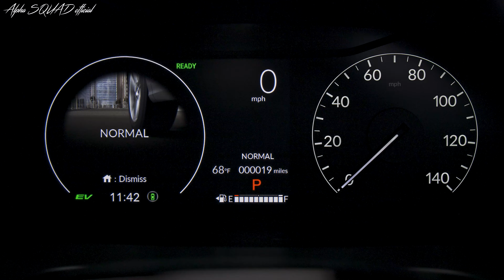2023 Honda CRV –The Most Powerful CRV Ever / Honda CR-V 2023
2023 Honda CR-V – interior, exterior and drive (The Most Powerful CRV Ever) / All-New Honda CRV 2023

The CR-V Boasts a Rugged New Design, With a Longer Wheelbase and Wider Stance. The All-New 2023 CR-V is Designed To Help You Stay Comfortable and Focused On Your Drive.

CR-V is available in four trim levels, including the new hybrid-powered and more boldly styled CR-V Sport and Sport Touring as the new top of the CR-V model line. With 247 lb.-ft of torque from the new generation two-motor hybrid system, they are the most powerful CR-Vs ever.

Inside, the new sporty and modern interior brings fine craftsmanship, high-quality feel of materials and must-have tech features. It’s also more quiet and more comfortable, with new front Body Stabilizing Seats to reduce fatigue and improve posture, and the most cabin and cargo space in CR-V history. Standard class-leading safety features include a new Honda Sensing® safety and driver-assistive technology with a new wide-view camera and radar, next-gen front airbags, as well as new rear side-impact and knee airbags.

Key CR-V Features:

- Rugged and sophisticated exterior design
- All-new 4th-generation two-motor hybrid system (Sport, Sport Touring) is more powerful, makes CR-V more fun to drive and adds towing capability
- Distinctive bolder styling for hybrid-powered Sport and Sport Touring trims
- Sporty, modern, more spacious and comfortable interior
- Standard digital instrumentation
- 9-inch HD touchscreen with wireless Apple CarPlay® & Android Auto™ compatibility (EX-L and Sport Touring)
- Standard 7-inch touchscreen with Apple CarPlay® & Android Auto™ compatibility (EX and Sport)
- Enhanced global Honda Architecture
- Updated 1.5-liter Turbo engine (EX, EX-L)
- Retuned Real Time All-Wheel Drive with Intelligent Control™
- New Hill Descent Control
- New Snow driving mode
- Standard Honda Sensing® system with new wide-view camera and radar, plus new Traffic Jam Assist (TJA), Low-Speed Braking Control and Traffic - - Sign Recognition system (TSR)
- Next-gen front airbags
- New standard knee and rear passenger side-impact airbags

Rugged and Sophisticated Styling
The 2023 CR-V features all-new rugged and sophisticated styling that further advances Honda’s rugged exterior design direction for its light trucks, taking inspiration from the recently redesigned Ridgeline and Passport TrailSport. A strong horizontal beltline highlights its increased overall length (+2.7 inches longer), while a 1.6-inch longer wheelbase and 0.4 inches of additional width give it a stronger, more aggressive presence.

The radical repositioning of its windshield pillars is key to CR-V’s new sportier proportions and improved visibility. The base of these A-pillars has moved 4.7 inches rearward, 2.8 inches outward and 1.4 inches lower. Together with new door-mounted side mirrors, these changes radically improve outward visibility.

CR-V Sport rides on grade-specific Berlina Black 18-inch 10-spoke alloy wheels, while Sport Touring features black 19-inch split 5-spoke alloys

Sporty, Modern and Spacious Interior
With clean surfacing, high-quality feel of materials and upscale touches, the all-new sporty and modern interior builds on the new Honda design direction. CR-V is also more comfortable and more spacious than ever, with a notably larger front-to-rear-seat couple distance and more rear seat legroom (+0.6 inches). The rear seats now feature eight angles of recline for increased comfort.

Amazon Storefront 🛒